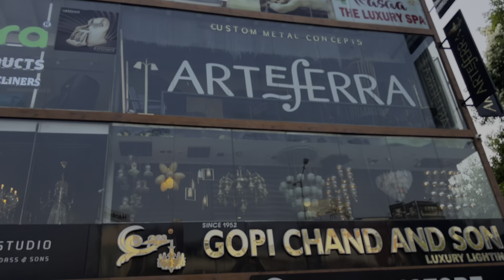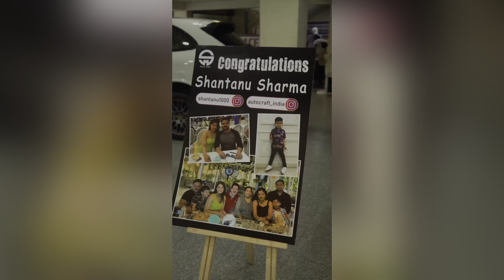Delivery of Jeep Rubicon ❤️